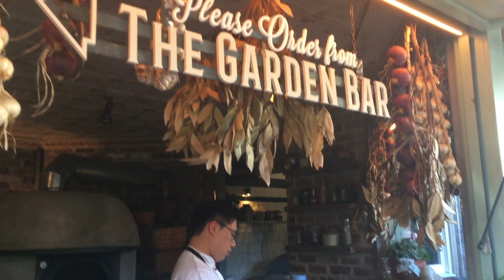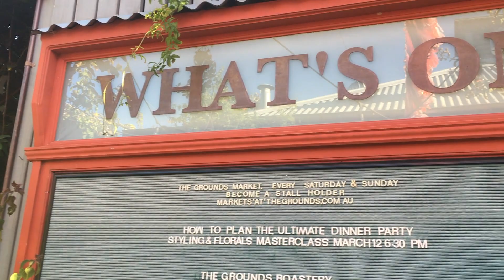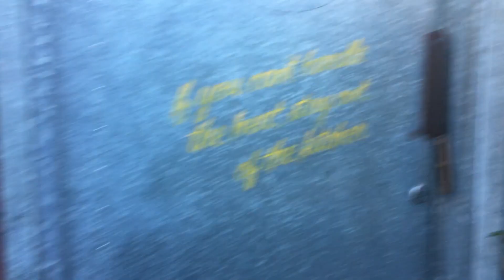Sydney - The Grounds of Alexandria, NSW Australia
LUNCH AT THE GROUNDS OF ALEXANDRIA

The Grounds of Alexandria, is a homestyle food and specialty coffee stop situated in a former pie factory.  Restaurants housed in old brick buildings, serving delicious imaginative meals.  There is outdoor rustic seating surrounded by beautiful plants  there is even a productive organic garden. It is located in the Sydney suburb of Alexandria.

It has become a highly popular location for morning/afternoon tea and indeed lunch. Also a gorgeous venue for wedding and other formal occasions.   With lots of imaginative food to choose from including indoor and outdoor eating, and gorgeous cocktails and fresh juiced drinks, fresh and delicious cakes, coffee and tea, and many more scrumptious delights to tickle your fancy. They also have an outstanding on site florist, and have market days once a month.

We often go here for lunch, the atmosphere is friendly and casual and the gardens bear fruit.
In the midst of an unbearable summer when the humidity is enough to strangle you, the grounds have cooling mists in the garden areas, so it feels like paradise. It is a wonderful experience, and everyone who goes there falls in love with and returns.

Mr Kevin Bacon Esq, resides permanently at the Grounds and he has chicken companions, he was once unceremoniously kidnapped but thankfully he was found and returned safely.  He is loved and adored by all.

Here is a little film from last Sunday when we went there for lunch….hope you enjoy!

I would greatly appreciate your subscription and like as I am trying to grow my little channel.

Till next time, good wishes and a thousand days of happiness for each of you!

Music with thanks to the incredibly talented:-

1. Celebrate by Joakim Karud (From the Sundae Sauuce Strawberry Drizzle Compliation.

2. Title:  We will float forever
Artist: Artificial Music

3. English Country Garden